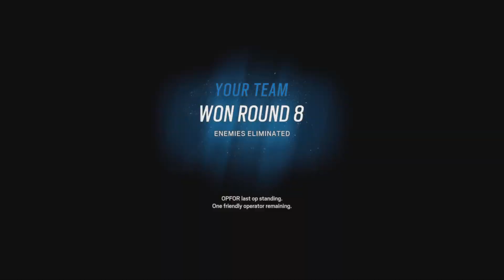The CHAOTIC World Of Rainbow Six Siege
New R6 season out, im just patiently waiting for the marketplace